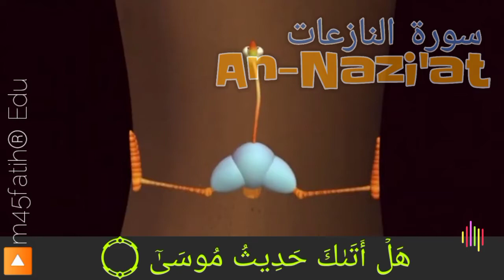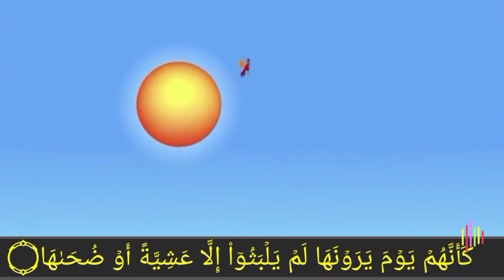Surah An-Nazi'at Metode Ummi di Ulang 3x || Hafalan Untuk Anak || Full Text Arab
Surat Annaziat Metode Ummi diulang 3x , Hafalan untuk Anak TK, PAUD.

Surat An-Nazi'at
Qori : Syaikh Mishary Rashid Al-Afasy
Metode Talaqqi diulang 3x metode Ummi
Video : Kartun Gazoon
Creator : ▶️alfatih®Edugames

surat annaziat metode ummi 3x ulang
surat an-naziat metode ummi 3x ulang
surat an-nazi'at hafalan untuk anak 3x ulang